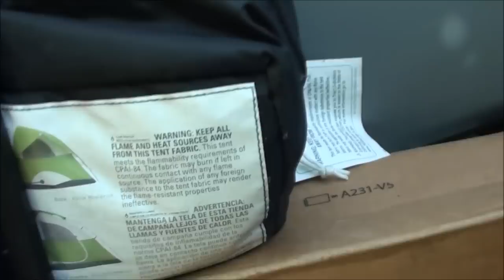GOODBYE TINY HOUSE {weekend away}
WELCOME!
We would love for you to join us as we document our journey!

Jason & Julie: the parents! AKA "Papa & Mom"